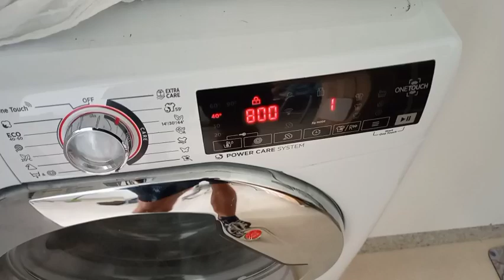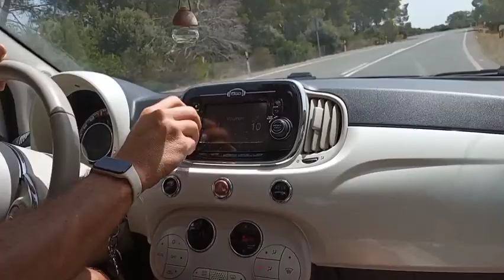Hora de tornar / BASKES